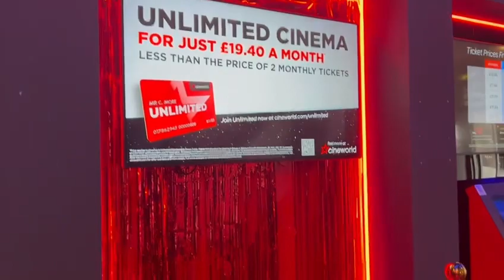19 June 2023